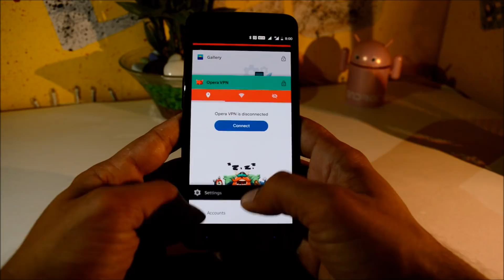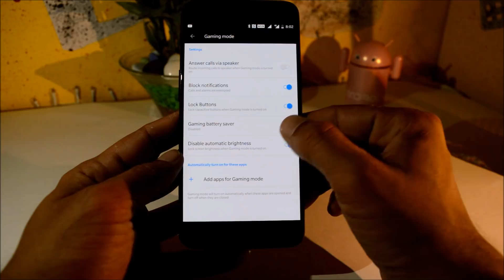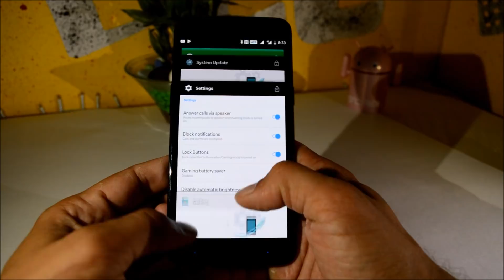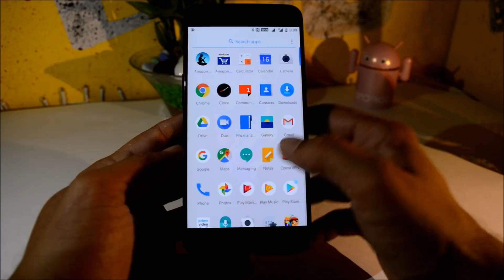Oxygen Os 5.1 Stable Oreo 8.1 For Oneplus 5/5T!!!!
This is an official update for oneplus 5 and 5t which is an stable update for both the devices based on android oreo 8.1. Soon it will be followed by oneplus 3and 3t.

Changelogs:
Update system to android 8.1 Oreo
updated april security patch
GAMING MODE
added new optimzation in gaming mode including powe saving& pausing adaptive brightness
Added network boost - newtwork priority for gaming app
LAUNCHER
Added category tag in search section
Auto name folder based on category